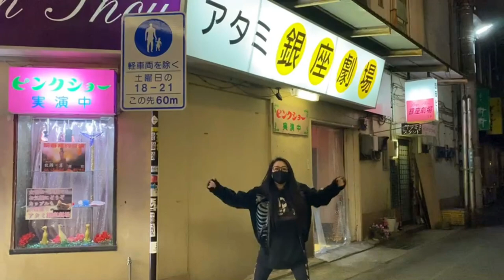いちご狩り行ってきたよ！【小向美奈子】～Minako Komukai～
いちご狩りに行ってきたよ！
いちご美味しい♡いちご大好き♡

今まで雑誌やテレビなどで語られて来なかった過去・現在・未来について赤裸々にお話しする場面や、本人企画などを、応援してくださる全ての皆様へ、
小向美奈子がYOUTUBEを通じて直接お届けします！